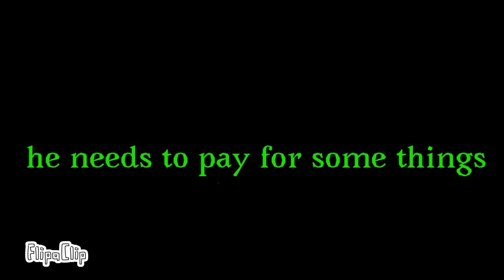Sick boy meme (Antfrost Story) AU (part one)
It finish yessss

Character
Badboyhalo (in the beginning)
Skeppy (in the beginning)
Antfrost
Red velvet
Dream (not shown but is in)

Story
Ant and bad were best friends
They did everything together
But one day bad met a boy name skeppy and started to hang out with him more than ant
Ant was happy that bad found a new friend
But he was kinda jealous that he hang out more with skeppy than him
A few weeks later a person name red velvet ask if ant wanted to hang out with him
Ant smiled and said yes
Soon him and red did everything together just like bad and ant did
One day when ant and red were looking out in the sunset when red heard something
Ant ask what’s wrong when he sees dream
Dream says “hello red nice to see you again” ant was confused and says reds name waiting for a response
But red did not he was frozen with fear
Ant knew that red only had one life left but he did not know why red was so scared
dream was also ants friend (kinda) but he did not know if dream was reds friend
Ant ask what dream wants
And dream says he wants red
And that red needs to pay for somethings
What ant does not known
Was that red made a deal with dream but never completed it so dream killed him two canonical times and now red only has one life
Red has been in hiding but scene ant does not know ant so has been hanging out with red in the open so dream found him and now wants to take reds finally life

Everything will be continued in part two

Anyway
Icetooth out